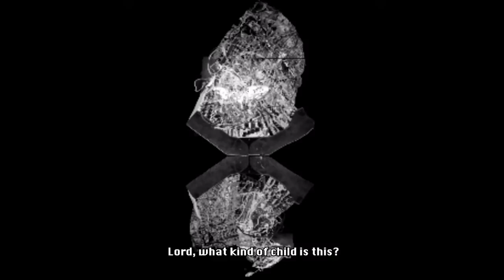Anna Magdalena Bach's Love - NotFaux (2020)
Arrangement of Bach's "Cello Suite No.1", bringing together Anna Magdalene Bach, Suzanne Cianni and Pat Parker.

Based on the mythology that the Cello Suites were composed by Bach's wife, Anna Magdalene, this composition follows the chain of erasure and exclusion of women and queer people, attempting to re-introduce Anna Magdalene as a composer with the conjunction of two prominent female figures of the 20th century.

This is attempted by the uses of two elements throughout the work: sound material from buchla modular systems and the voice of Pat Parker. The buchla modulars are highly connected to the practice of Suzanne Ciani, the female synth hero, who is one of the pioneers in electronic music. Pat Parker, was a significant poet and activist in lesbian, feminism, black and queer movements, contributing and being involved in these communities. For this work her poem "My lover is a woman", comments on constant continuous attempt of exclusion over queer's lives from heteronormative ones.

“my lover is a woman & when i hold her, i feel her warmth // i feel good // feel safe // then—i never think of my family’s voices // never hear my sisters say // bulldaggers, queers, funny // come see us, but don’t bring your friends // it’s ok with us, // but don’t tell mama // it’d break her heart // never feel my father //turn in his grave // never hear my mother cry // Lord, what kind of child is this?”